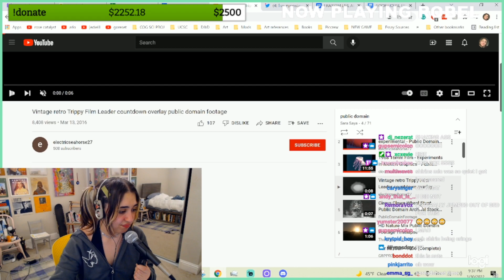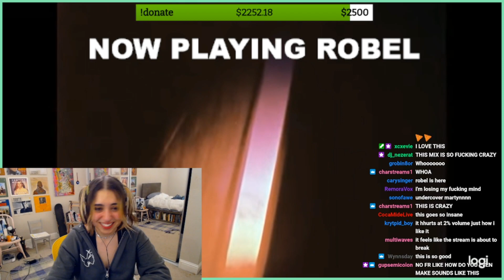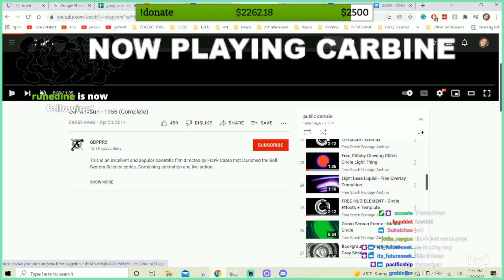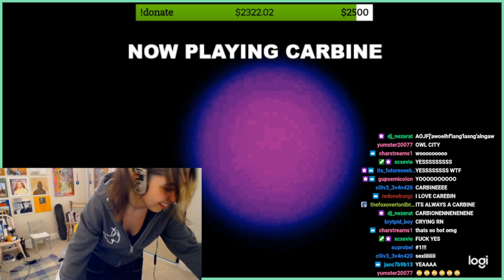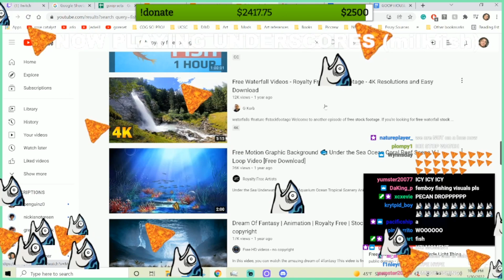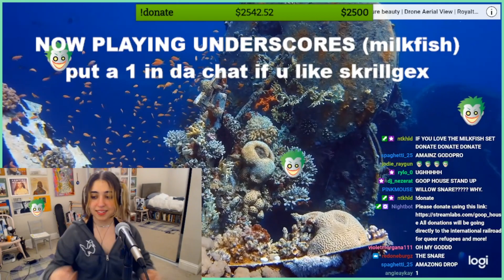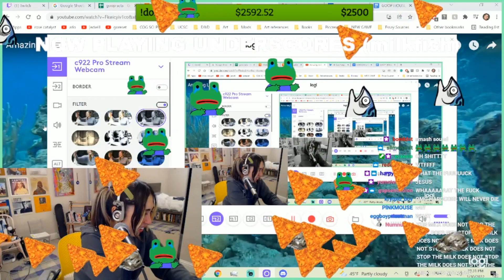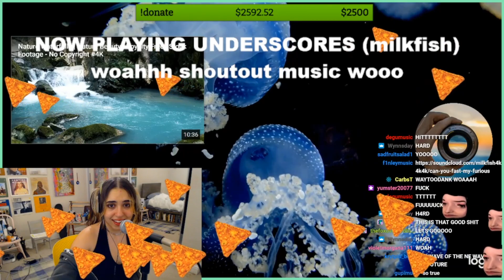Robel Ketema, carbine & Milkfish (underscores) @ GOOP WEEK 6 24HR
Performances by Robel Ketema, carbine and Milkfish (underscores) at GOOP WEEK 6 24hr stream hosted by GOOP HOUSE.

Community event where participants had a week to make a song based on cover art made by Sam Rolfes. Between goop volumes GOOP HOUSE hosts beat challenges, fests, and other epic and cool events.

𝗧𝗜𝗠𝗘𝗧𝗔𝗕𝗟𝗘
00:00 Robel Ketema
10:24 carbine
25:22 Milkfish